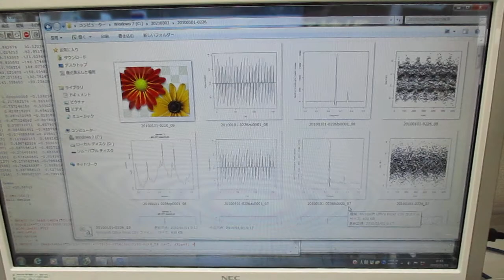‹統計的な考え方›を利用した「超音波技術（R言語）」 Ultrasonic-labo